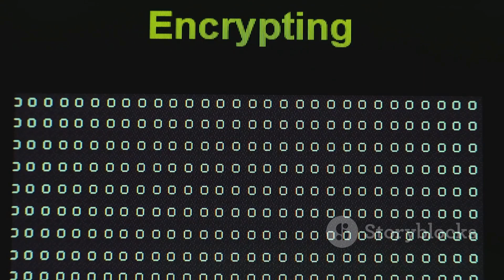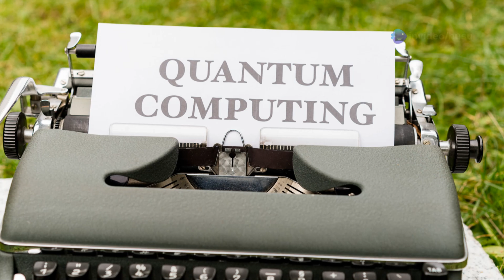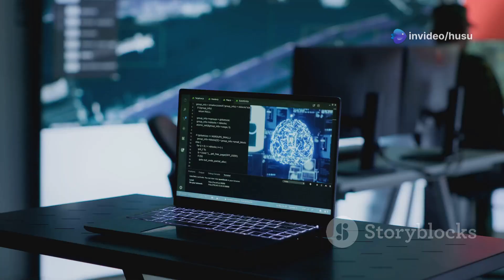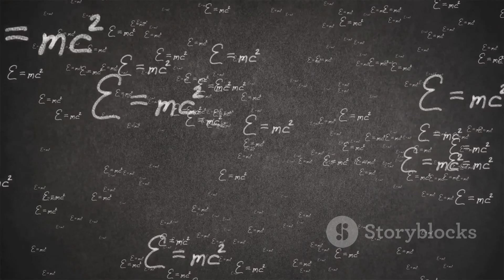Unveiling the Secret Shape of Light: A Quantum Leap in Photon Physics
Discover the groundbreaking visualization of a single photon of light—a quantum leap in physics that redefines our understanding of light-matter interaction. This breakthrough opens doors to innovations in nanophotonics, secure communications, pathogen detection, and quantum computing. Watch as we unveil the shape of a photon for the first time, explaining its behavior in fascinating detail.

Keywords to Include:

Photon visualization

Quantum leap in physics

Light-matter interaction

Nanophotonic technology

Quantum physics breakthroughs

Secure communication technology

Photons and the environment

Quantum computing advancements

Suggested Hashtags